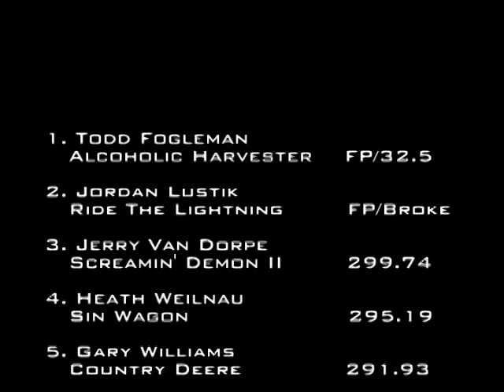6/16/07 NTPA Wilmington, OH Session 2 Heavy Super Stock Tractors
8,000 lb. Heavy Super Stock Tractors
NTPA Spring National Championship Pull
Wilmington, OH